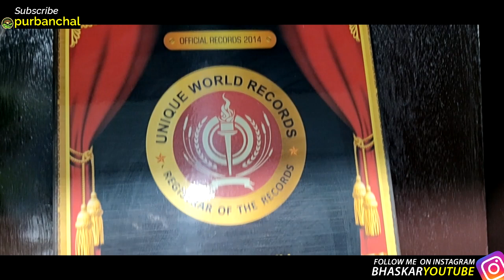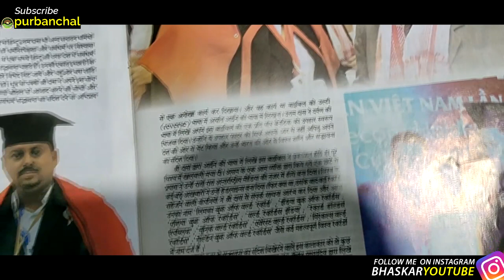11 Record Holder with me | ওলোটা মানুহ | one and only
11 Record Holder with me | ওলোটা মানুহ | one and only
In this video I have visited Silapathar in Dhemaji where I have met Dr Uttam Das.. I am very much thankful to him that he is in this channel. To know more watch this video

World's most awaited game TAXAAL is online. If you think  you are good at predictions then this game is  meant for you. Click on

OR

2) UPI- vazkardutta@okaxis

Best Products -

Best lapel Mic I use
Vlogging Mic(DSLR/Mobile)

Budget DSLR for channel
Best DSLR
Best Vlog camera

Equipment I use :
1.Nikon D5600 DSLR & Lens are 50mm f1.8 or 18-55 kit lens
2. Benro Tripod
3. lenovo K8 Note and Redmi 3s prime
4. 1500w CFL
5. Phantom 4 drone
6.DJI spark Drone
7. Boya ShotGun mic